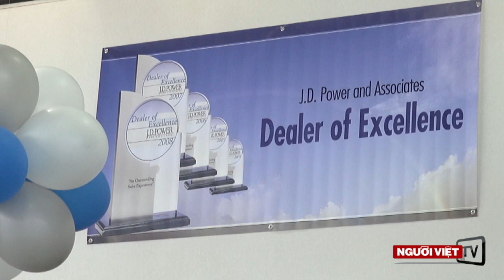DCH Acura Tustin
DCH Tustin Acura
9 Auto Center Drive